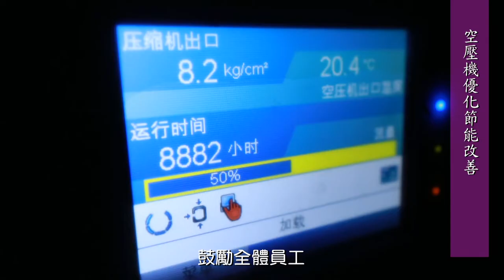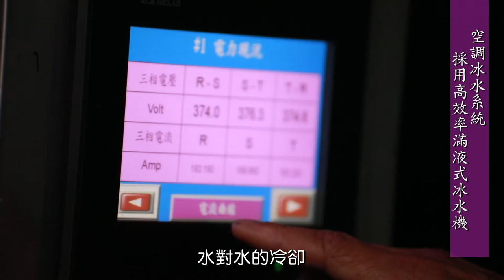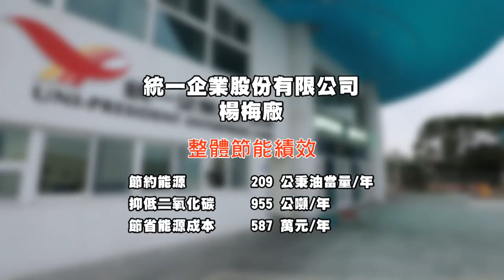109年節約能源表揚大會-統一企業股份有限公司楊梅廠